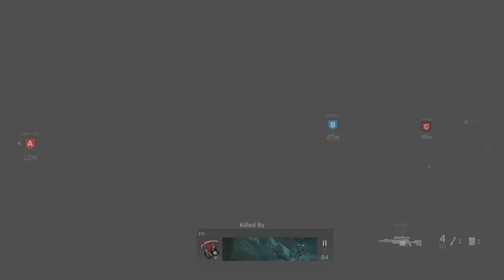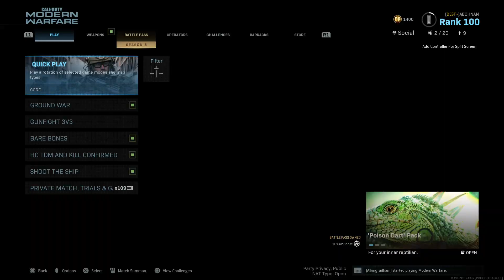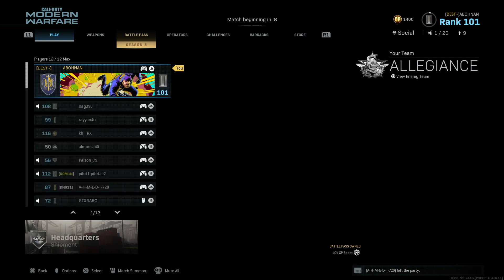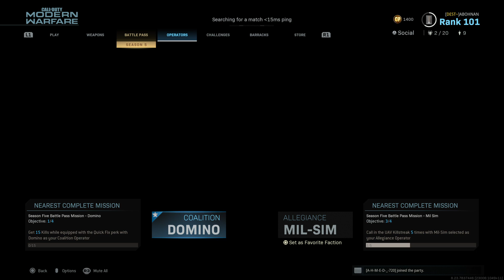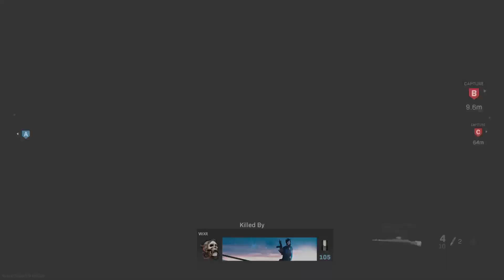PS4 Pro live: Call of Duty®: Modern Warfare®